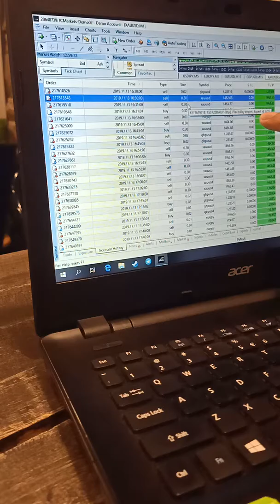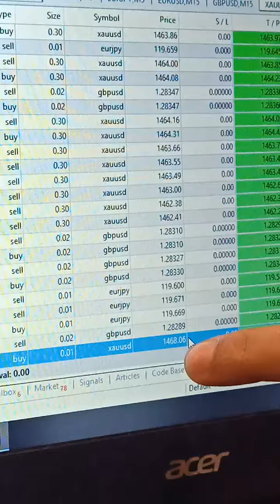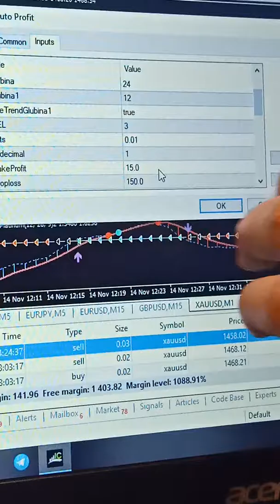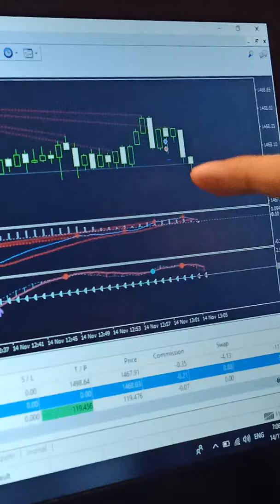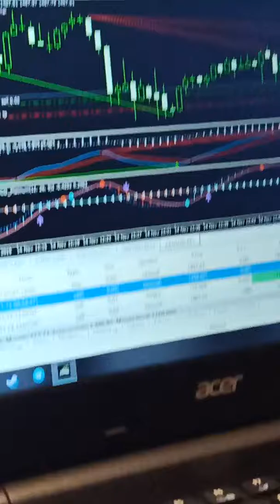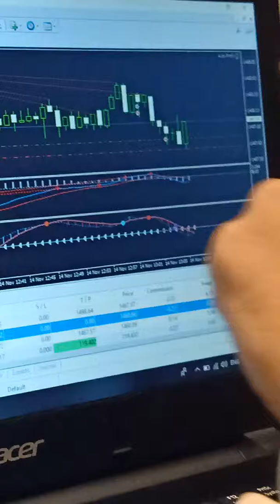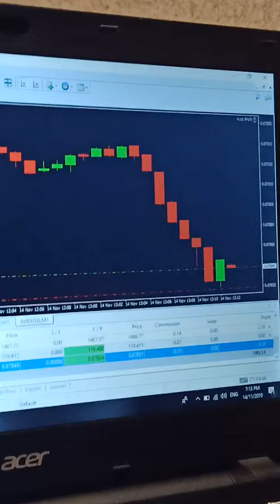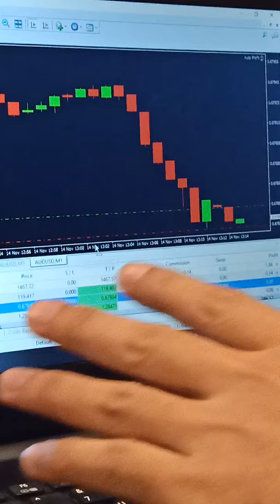Robot for forex trading 3